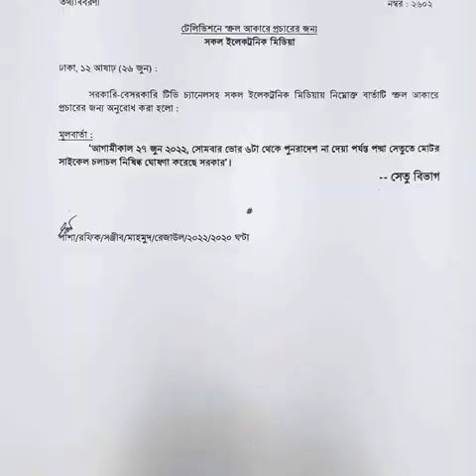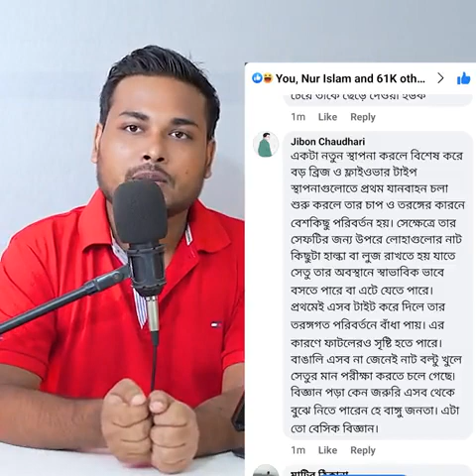পদ্মা সেতুর নাট খোলার ছেলে ধরা পড়ে গেলো 😲